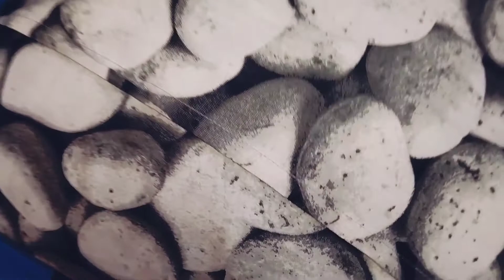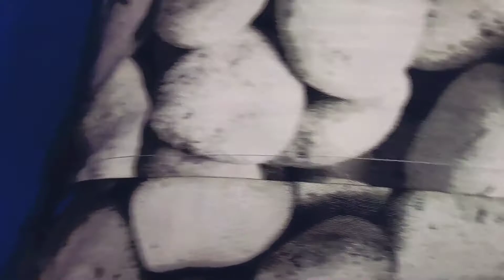تشكيلة مفارش سرير الجزء الثاني